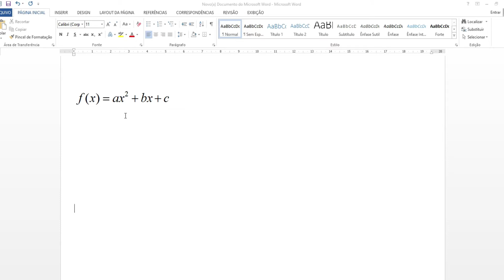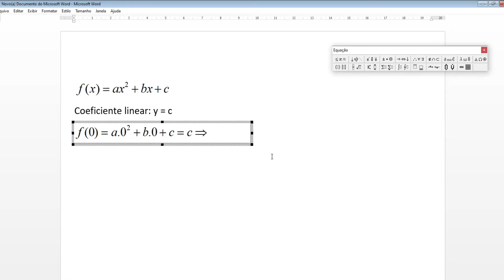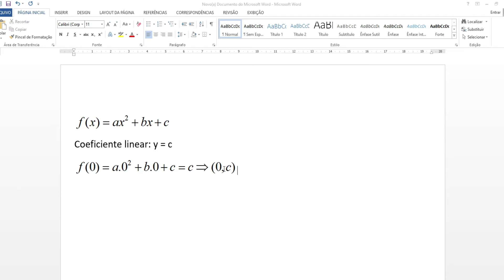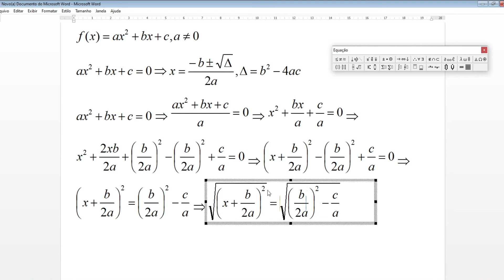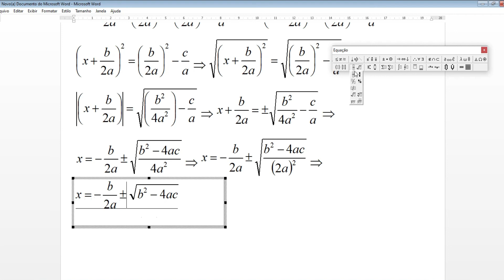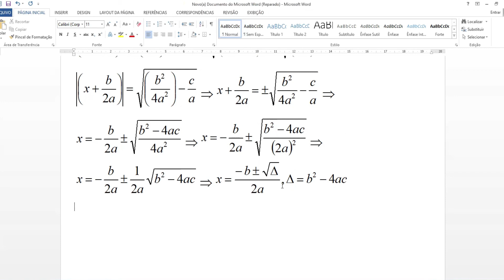Aula 17 - Demonstração da fórmula de "Bháskara" (parte 1)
Neste vídeo eu demonstro o método de resolução de equações de segundo grau, em outras palavras, explico como deduzir a fórmula.
Já no vídeo seguinte, segue a continuação da demonstração em que mostro como obter as coordenadas do vértice, o coeficiente linear e a utilização de soma e produto para determinar as raízes.